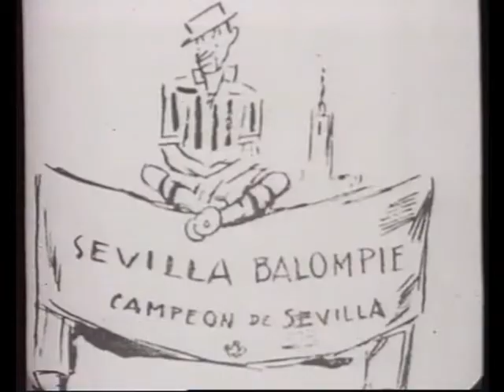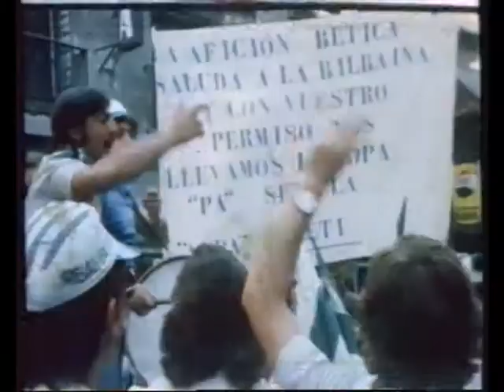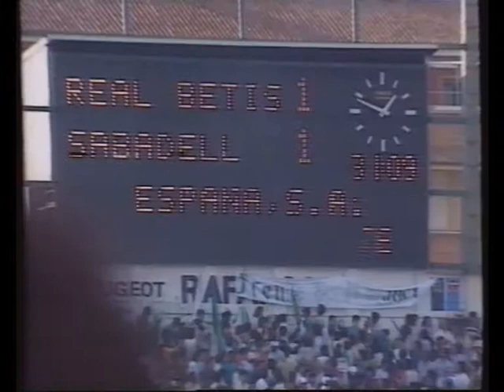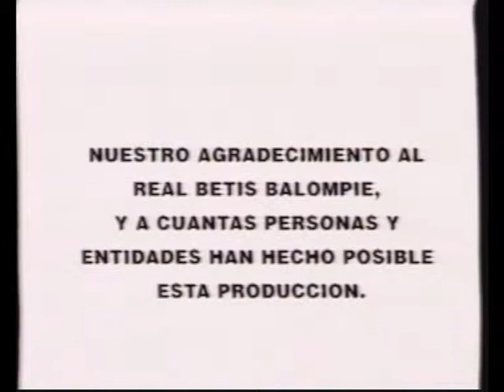ORGULLO BETICO - 06 - Las Gestas Verdiblancas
Documental que sacó ABC en 1995 de 10 cintas de vídeo VHS repasando la Historia del Real Betis Balompié. Grandes jugadores pasaron por el Club en estos años y grandes gestas logrado por nuestro Club, hasta su paso de la Selección española por el Estadio Benito Villamarín. Todo ello resumido en diez cintas de vídeo realizado por ABC para nuestro disfrute. Hay que entender que las cintas tienen más de veinte años y es muy probable que en algunas se observen las "típicas" rayas ocasionadas por el desgaste y el paso de tiempo. Disfruten.

CAPITULOS